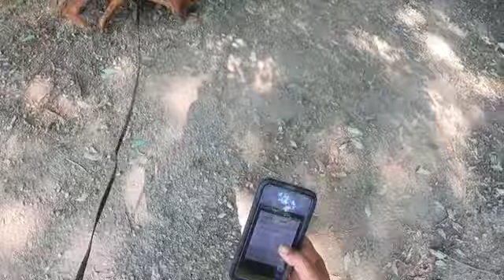One year old Frank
Frank does a 1 hr old trail. Trail crossed creek bed and goes indoors having to go through 2 doors to find runner with a dog